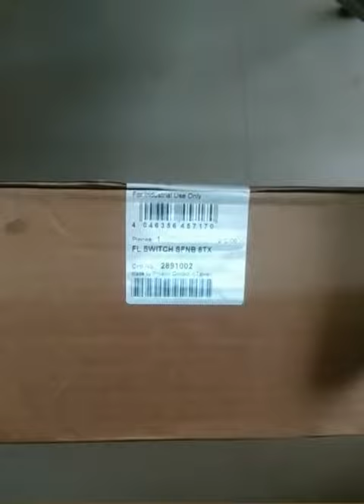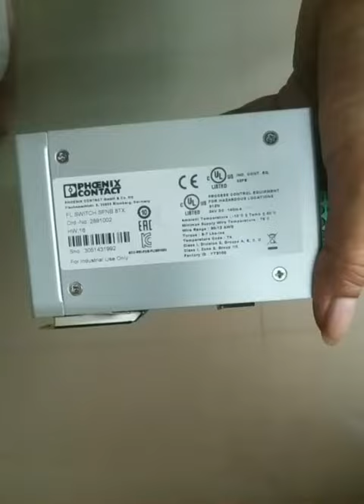Unboxing Phoenix Ethernet Switch - FL SWITCH SFNB 8TX